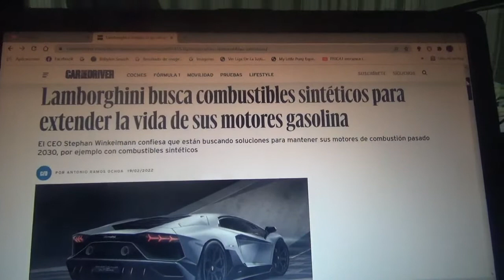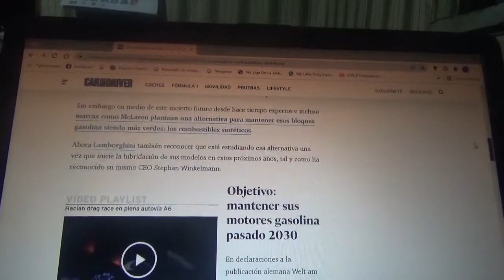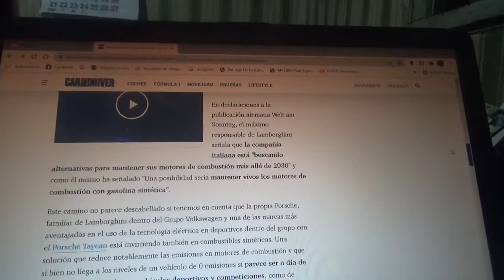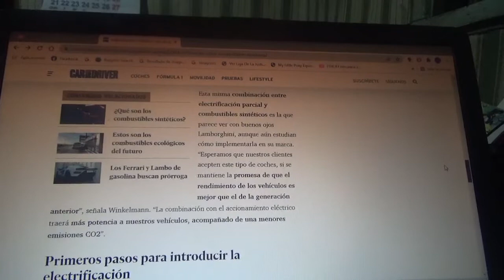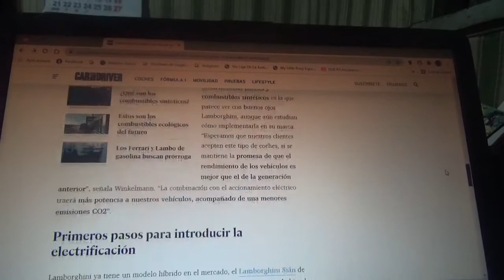Lamborghini busca usar combustibles sintéticos en sus coches superdeportivos de gasolina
La marca automotriz italiana domiciliada en SantAgata Bolognese a través de su CEO Stephan Winkelmann pretende que sus superdeportivos de gasolina se mantengan vivos gracias a los combustibles sintéticos mas allá del año 2030